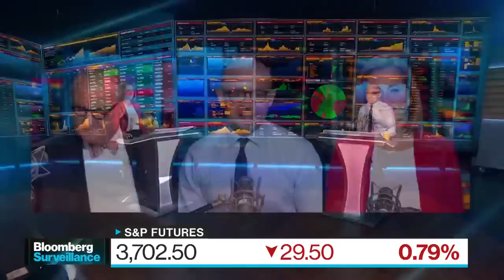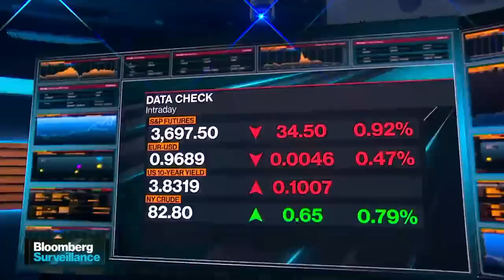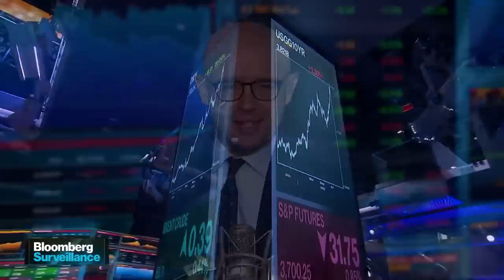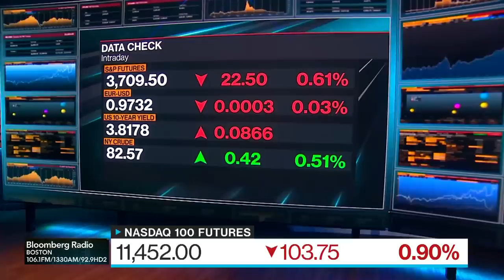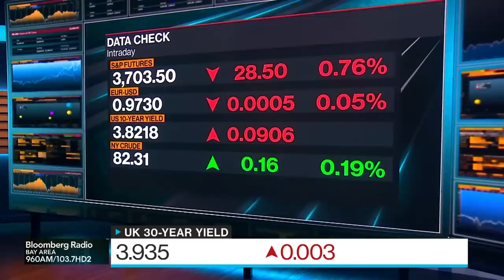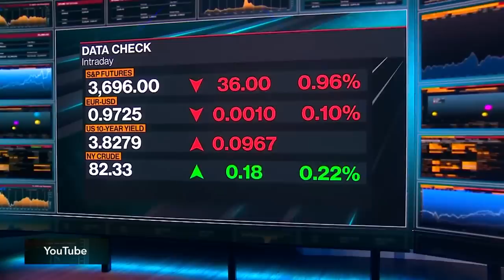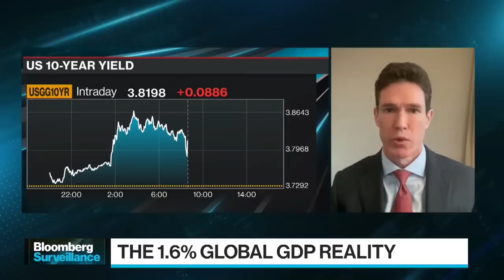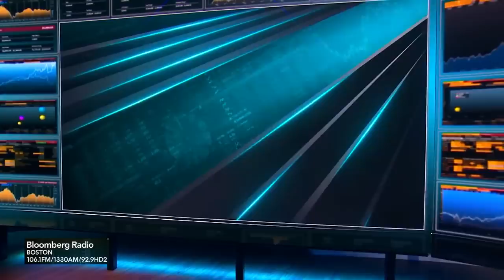UK in Crisis: Bloomberg Surveillance 09/29/2022